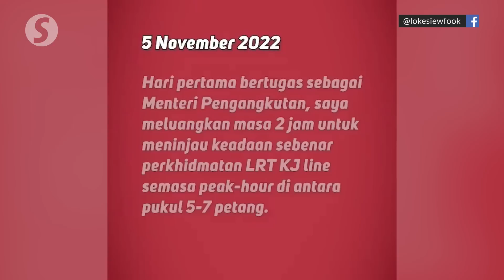Expect occasional disruptions on Kelana Jaya LRT line until third quarter of 2023, says Loke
Commuters should expect a spate of occasional disruptions on the country's most used metro line, the Kelana Jaya LRT, until new train sets arrive while work is ongoing to rehabilitate 18 existing ones, says Anthony Loke.

The Transport Minister said that on Thursday (Dec 8) upon his maiden visit to Prasarana since assuming his former post on Dec 3, adding that a full report on the cause behind the five-day shutdown of the line involving 16 critical stations from Nov 9-13 will be ready soon.

Loke also said that everything is being done to ensure that the KJ Line service frequencies will go back to three minutes between each train, as he urged the public to bear with the situation until new trains arrive next year to boost the renewed fleet.